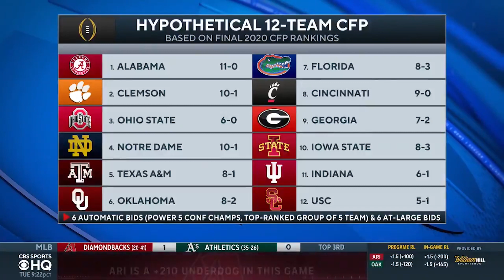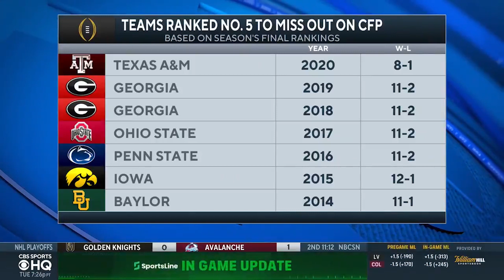Insider Report: College Football Playoff likely to expand to 8 or 12-team field | CBS Sports HQ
College Football Insider Dennis Dodd joins CBS Sports HQ to break down the latest on the possibility of the CFP expanding to 8 or more teams in the next few years.